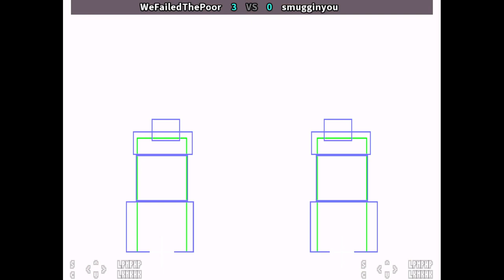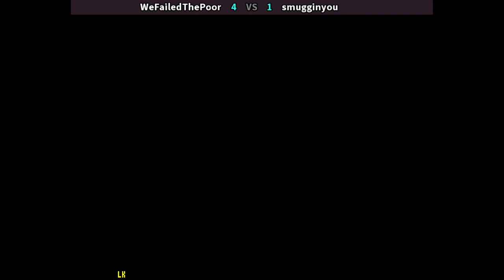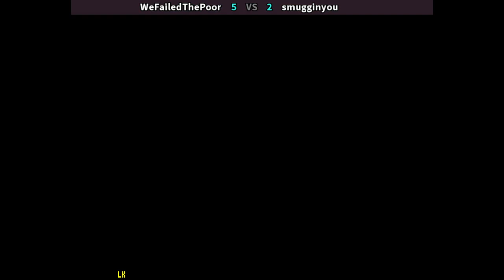SFIII3NR1 🕹 WeFailedThePoor 🇺🇸 VS smugginyou 🇺🇸 | Fightcade